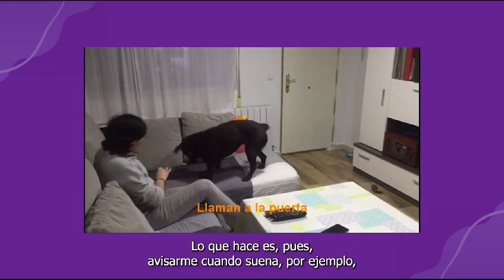🐶 I JORNADAS DISCAPACIDAD Y PERROS DE ASISTENCIA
Gael y sus rutinas/hábitos,le encanta participar en las tareas del día a día.

🐶PERRO SEÑAL(sordos/pérdida auditiva:caída objetos, llanto bebé,timbre casa o tlf…)